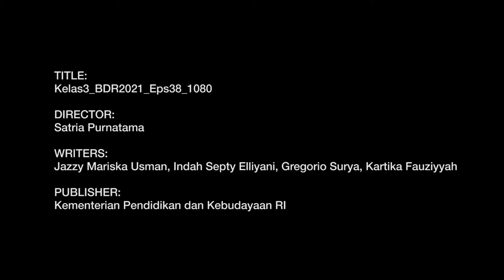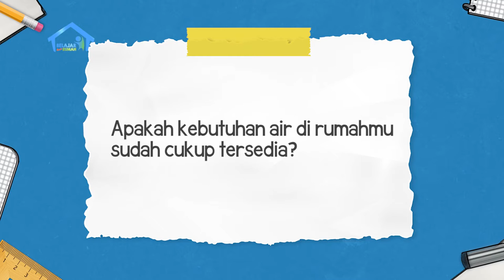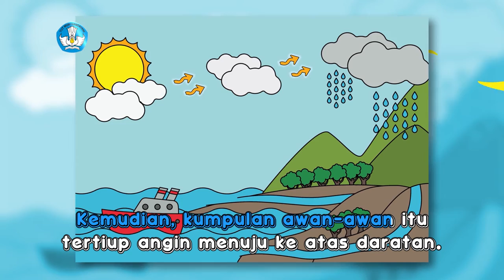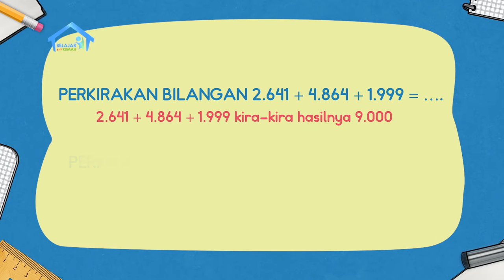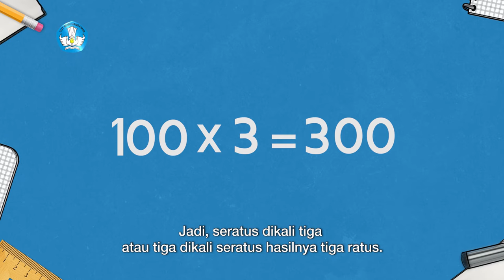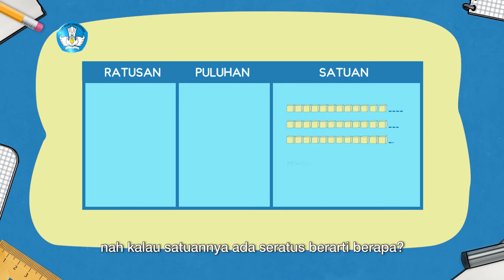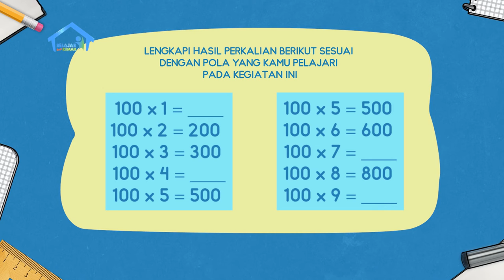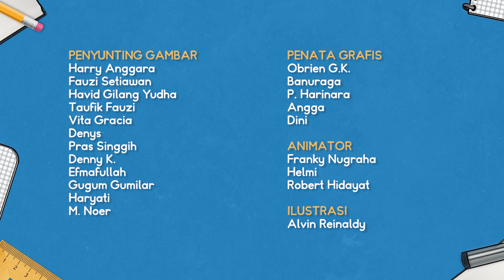BDR | SD Kelas III | Episode 38 - Ayo, Hemat Air!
Cuaca hari ini sangat panas. Dodi baru saja keluar dari kamar mandi dan mengeluh air di rumah mati. Setelah Shinta mengeluhkan hal yang sama tentang air yang mati, Kak Jo pun mengimbau agar kita hemat air bersih, supaya hal seperti ini tidak terjadi lagi. Mereka lalu membuat percobaan menampung air hujan di 3 gelas ukuran 100ml. Kak Jo juga mengajarkan pecahan satuan ratusan kepada Shinta dan Dodi.

Kunjungi portal Rumah Belajar di
Web: belajar.kemdikbud.go.id